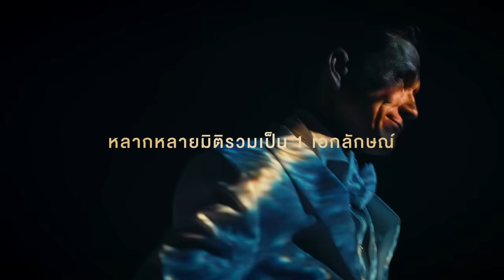พบกับน้อย - กฤษดา สุโกศล แคลปป์ ในฐานะ BLUE IN 10,000 คนแรกของประเทศไทย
พบกับน้อย - กฤษดา สุโกศล แคลปป์ ในฐานะ BLUE IN 10,000 คนแรกของประเทศไทย กับ 5 คาแรคเตอร์ที่ผสมผสานเขาและ Blue ให้กลายเป็นความพิเศษที่ไม่มีใครเหมือน ทั้ง Powerful, Expressive, Disruptive, Brave & Bold และ Electrifying